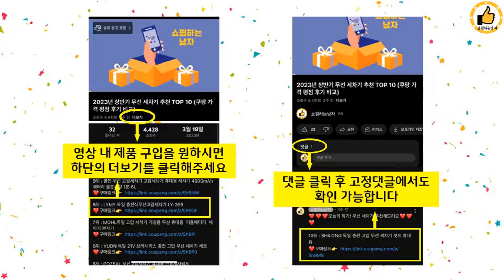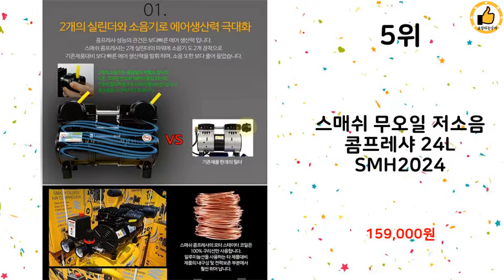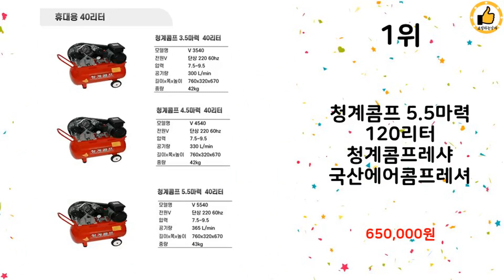2023년 상반기 콤프레샤 추천 TOP 10 (쿠팡 가격 평점 후기 비교)️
2023년 상반기 인기 콤프레샤 TOP 10을 소개해드립니다.

10위 : 계양 KAC-25 콤프레샤 2.5마력 오일포함 1500W 타카작

8위 : 한신 4마력 알루미늄 콤프레샤 HST-4015AL

7위 : 청계콤프 국산에어콤프레샤 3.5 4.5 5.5마력

6위 : 콜라보 브러쉬리스 2HP 7L 에어 저소음 콤프레샤 DC661

5위 : 스매쉬 무오일 저소음 콤프레샤 24L SMH2024

4위 : 청계콤프 국산에어콤프레샤 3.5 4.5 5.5마력

3위 : 청계콤프 5.5마력 60리터 국산콤프레샤

2위 : 다스트 콤프레샤 조용한 저소음 2개 냉각팬 900W 고출력 컴프

1위 : 청계콤프 5.5마력 120리터 청계콤프레샤 국산에어콤프레셔

 감사합니다